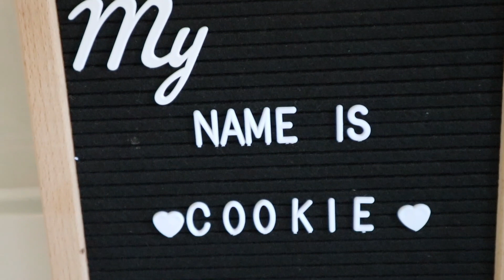🍼 A Day in the Life of a Baby Cockatiel: We Now Have a Name: Day 🐤